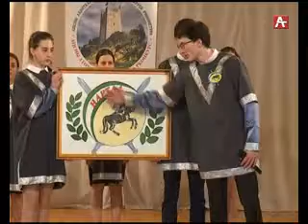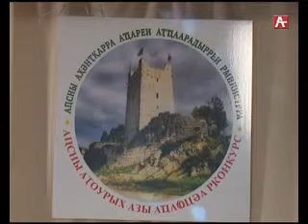Конкурс по истории АБХ 27-04-17